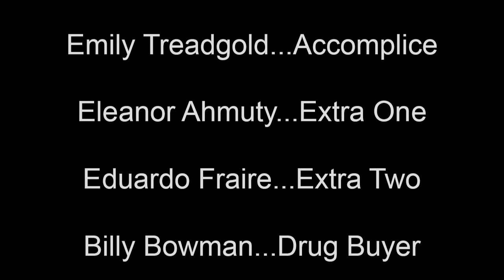Gift Wrap (Short narrative, no dialogue)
Intro. to Film Style production class project #2. Created by Christopher Duncan and Daniel Hill.